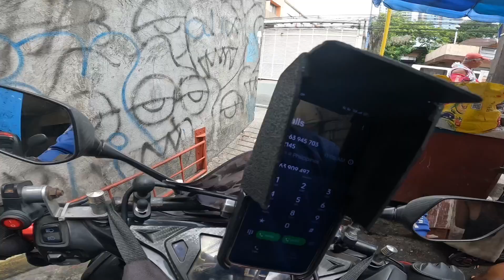episode:#1 Buhay joyride rider